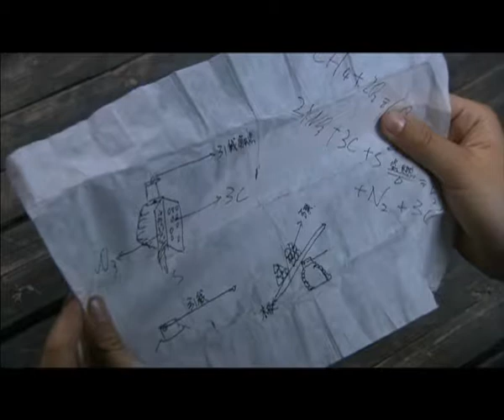《和平战士》第30集 HD（钱泳辰、蒋欣主演 ）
剧情简介：该剧以上个世纪三、四十年代，荆楚大地汉江平原火龙沟铜矿矿区起义为背景，讲述主人公董海文从一个不谙世事的儒弱留洋学生在战火的历练中演变为一个坚强的革命战士的成长过程。《和平战士》全集☞
剧情简介：该剧以上个世纪三、四十年代，荆楚大地汉江平原火龙沟铜矿矿区起义为背景，讲述主人公董海文从一个不谙世事的儒弱留洋学生在战火的历练中演变为一个坚强的革命战士的成长过程。